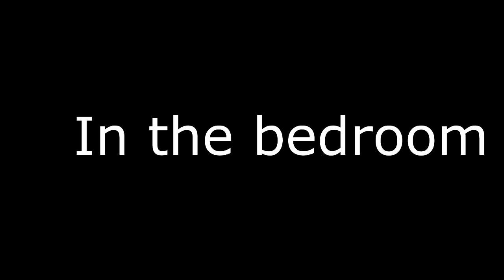(Pokemon Love Story) A "Savage" Relationship 2!-A Hope For Love-Prologue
ITS BACK!...You fat doggo's...Ready for a new season?!?!?!?!

Models(Via Deviantart):

Pikachu:JakkaeRont

Dusk Lycanroc:GuiltronPrime

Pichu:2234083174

Lycanroc: kaahgomedl

Stage 38 :MMD3DGC

Bedroom:AmiAmy111

Belongs to MARVELOUS ENT...NOT ME!!!